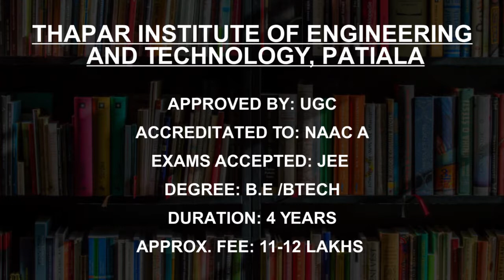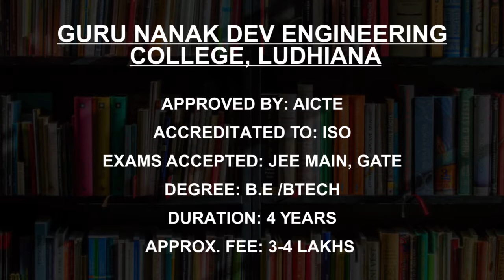BE BTECH Colleges in Punjab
Must Watch.. Best B.E./B.Tech. Colleges in Punjab - Fees, Admission

Listed Colleges
Thapar Institute of Engineering and Technology, Patiala
Indian Institute of echnology Ropar
Chandigarh University Chandigarh
Sant Longowal Institute of Engineering and Technology Longowal
Guru Nanak Dev University, Amritsar
Chitkara University Patiala
Chandigarh Group of Colleges, Mohali
Indo Global Group of Colleges, Mohali
Guru Nanak Dev Engineering College, Ludhiana
Dr B R Ambedkar National Institute of Technology Jalandhar

This is not the listing of Top B.E./B.Tech. Colleges in Punjab, it's the list of Best B.E./B.Tech. Colleges in Punjab as per the ratings given by our users.